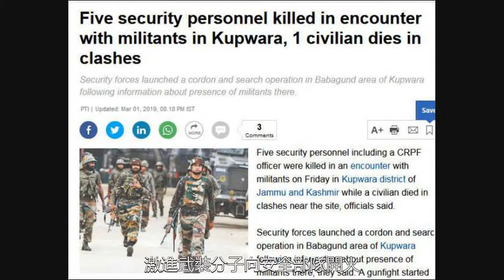交還飛行員當天 克什米爾再爆發炮擊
為展現和平姿態，巴基斯坦於週五將俘虜的印度飛行員交還印度。不過，此舉並未讓兩國緊張局勢有所緩解。據巴基斯坦《黎明報》訊息，巴方官員稱，週五，印軍在克什米爾實際控制線印方一側向自由克什米爾展開“無情炮擊”，造成1名青年死亡，另有3名平民受傷。